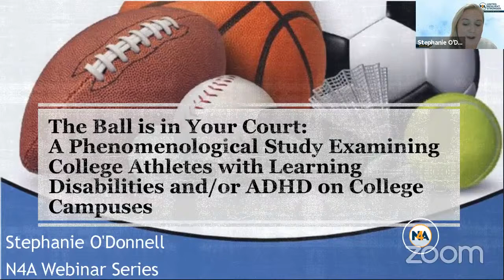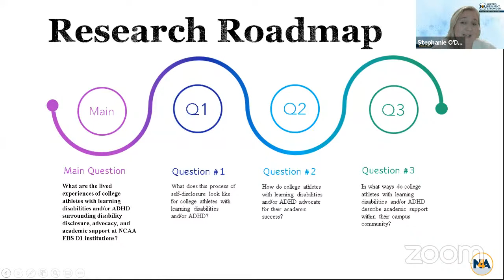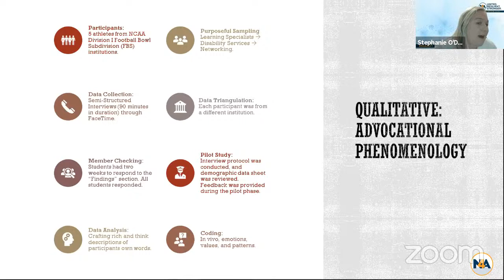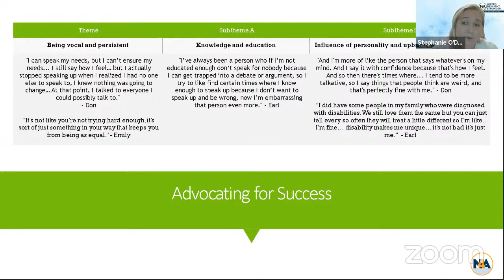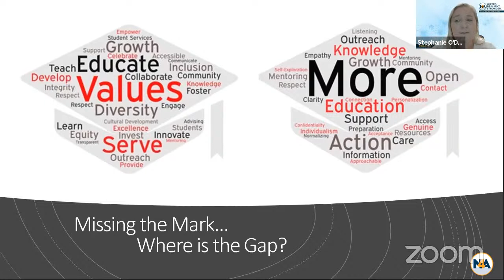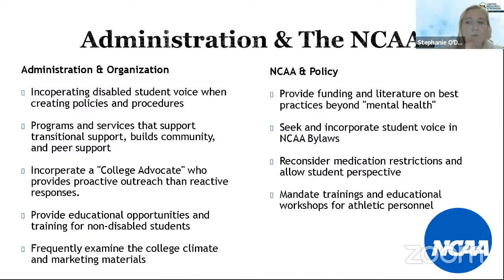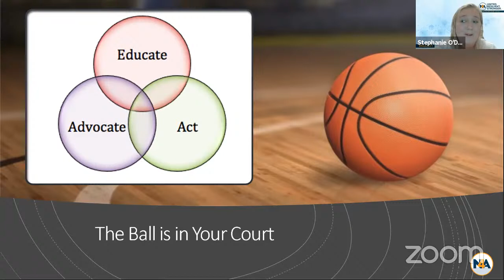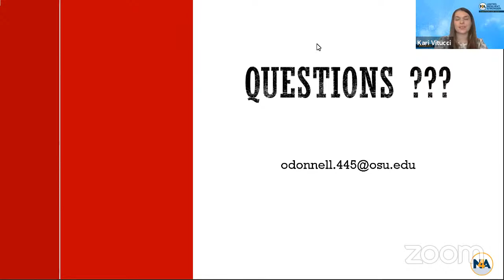2021 N4A Research Award: The Ball is in Your Court!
"The Ball is in Your Court: A Phenomenological Study Examining College Athletes with Learning Disabilities and/or ADHD on College Campuses."